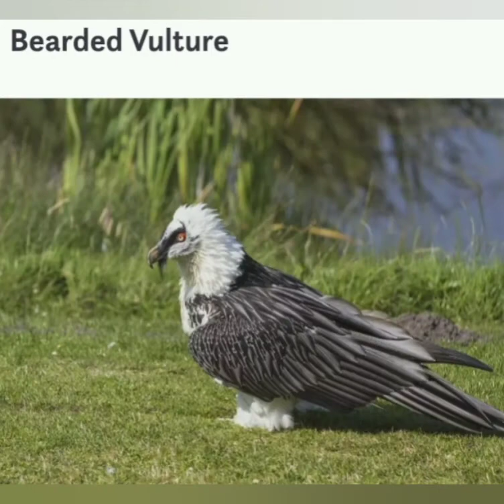Top 16 | world's Most | Endangered Vultures Species | # Shorts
# AnishRaj birds # birds names # Birds video
Birds sound # birds Shorts